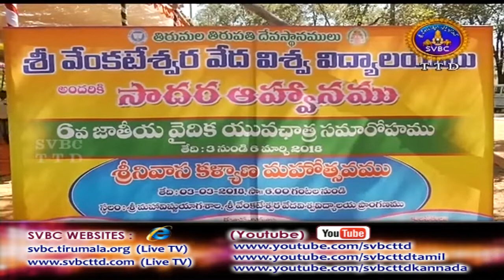Adhyatmika Viseshalu | 9AM | 04-03-18 | SVBC TTD